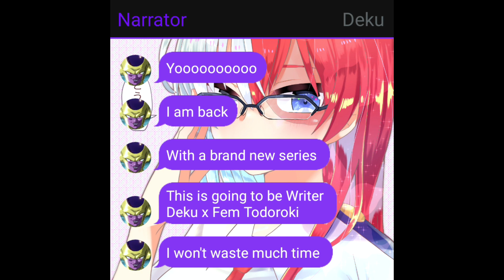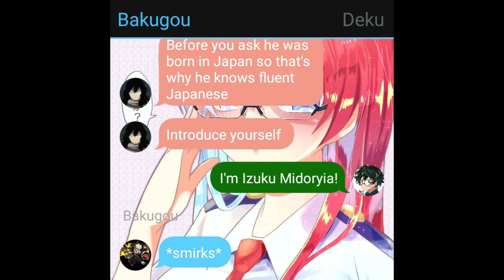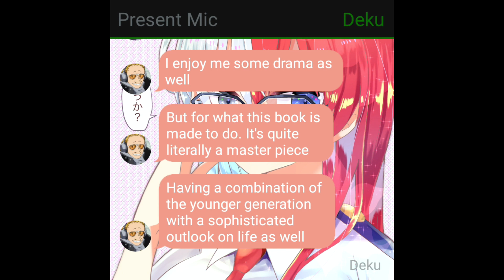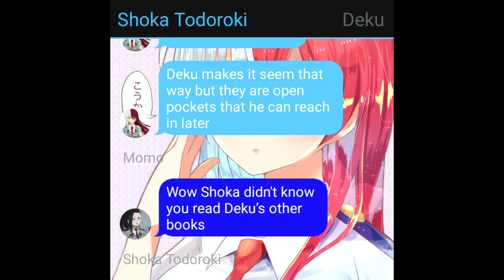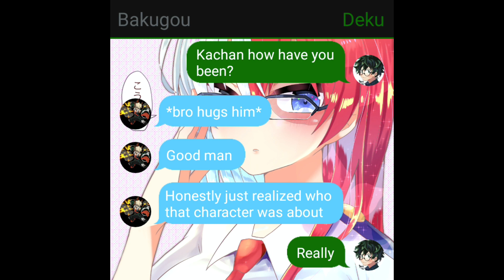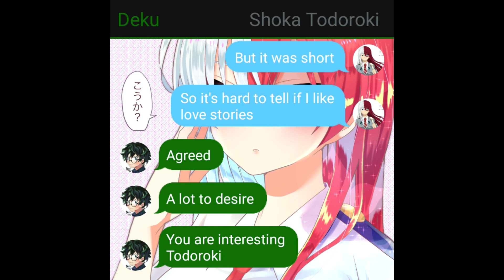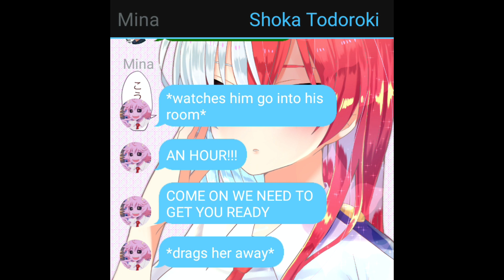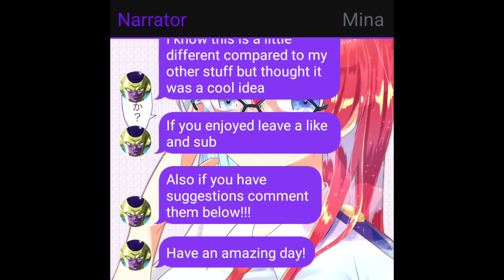Writer Deku x Fem Todoroki Texting Story Part 1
I hope yall enjoyed Writer Deku x Fem Todoroki Texting Story Part 1, if you did make sure to leave a like and sub and also comment down below any suggestions!